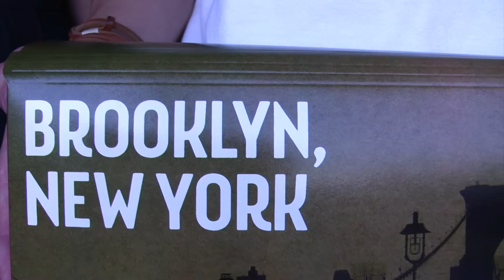Dirty donut eating!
PUT IT ON A NECKLACE! We put food on necklaces!

Eating donuts on a necklace is a good but messy idea.

Comment on what you would like to see us put on a necklace.